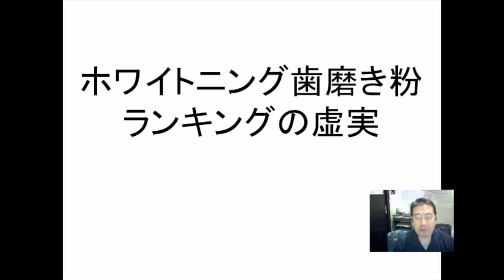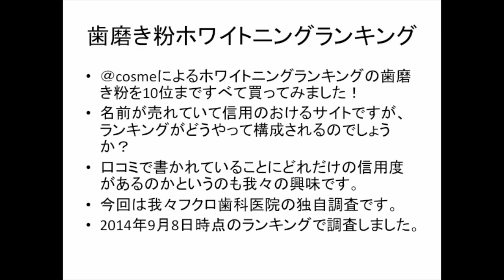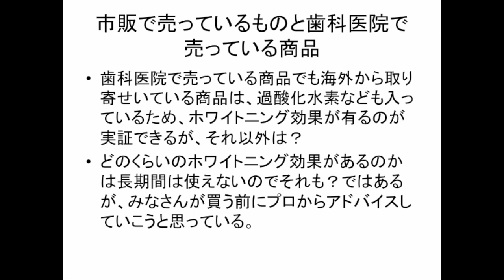ホワイトニング歯磨き粉ランキング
さらに詳しい事は
を御覧ください

ホワイトニング歯磨き粉ランキングの虚実
歯磨き粉ホワイトニングランキング
＠cosmeのホワイトニング歯磨き粉ランキングの1位から10位まですべて買ってみました！（その他にも珍しい歯磨き粉を5種類くわえて15種類）

名前が売れていて信用のおけるサイトですが、ランキングがどうやって構成されるのわからない？
通常は口コミとアクセス数の多さだろうが、業者が行っている可能性もある。
口コミで書かれていることにどれだけの信用度があるのかというのも我々の興味です。
今回は我々フクロ歯科医院の独自調査です。
2014年9月8日時点のランキングで調査しました。
品物が届くまでどんなものがくるのかわからない？
結果を順次ご報告していきます。
こんな包装で届く
中身には何が入っている
実際に白くする成分はどれ？
味や使用感はスタッフが個別にご報告